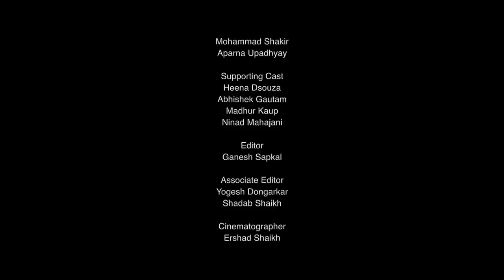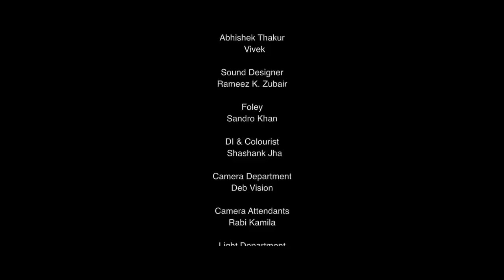Cot |Nominated for JioFilmfareShortFilmAwards 2018 | Manjari Fadnnis, Rahul Bagga | By Gaurav Bakshi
A newly married couple are keen to enjoy the pleasures of sex but their old cot is a squeaker! He can't proceed as he imagines the whole world hearing and watching them in the act. But he's also scared that his wife believes his 'skills' are deteriorating. Our hero realizes that he will have to buy a new cot but can he convince his old fashioned 'head-of-the-house' father?